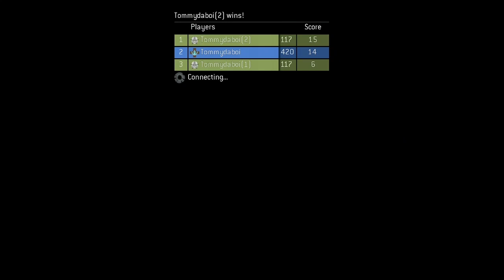Halo 3 W/ Da Bois 2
In this video me and my friends play Halo 3 snipers only on the cold storage map.